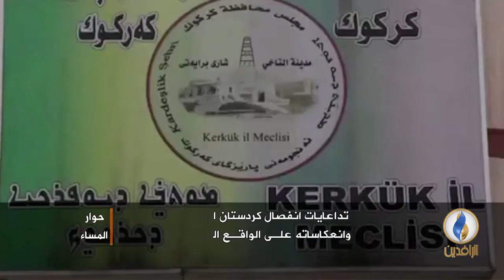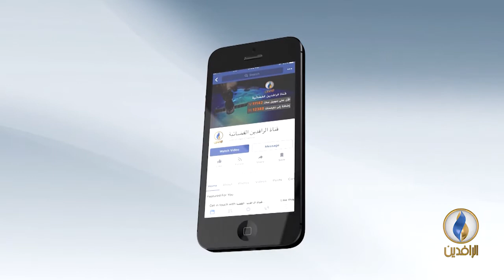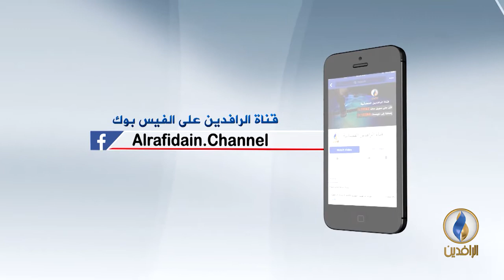حوار_المساء تداعيات انفصال كردستان العراق وانعكاسات على الواقع العراقي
ضيوف الحلقة :
أمير المفرجي - كاتب ومحلل سياسي
شاهو القرة داغي - باحث سياسي عراقي
اعداد وتقديم :
محمد عصام